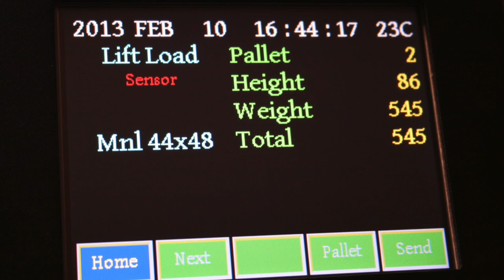Lift Truck Scales In LTL Material Handling Operations, pallet weight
This video is about Lift Truck Scales In LTL Material Handling Operations manufactured by Integrated Visual Data Technology Inc.